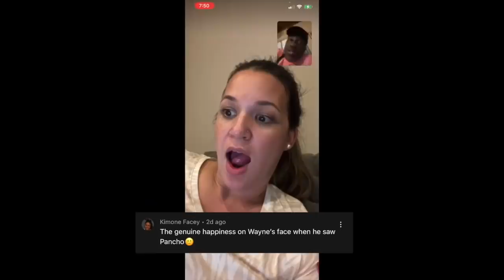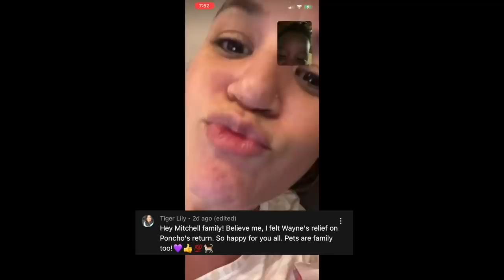Tami Takes Florida + Gio Takes Jamaica : Meet The Mitchells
We're a blended Jamaican family of many!!! Me (Tami) along with my Husband (Wayne) our 3 sons (Jax 8yrs, Atlas 5yrs and Oz 2yrs) Wayne's, eldest son (Gio 16yrs) Wayne's little brother (Alex 18yrs) and our beloved Nanny (MoMo) are giving you a peek into our crazy, messy, beautiful life as a family!!!